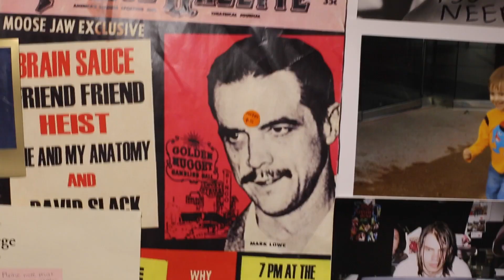Casualties To Calendars - Friend Friend's (Live)